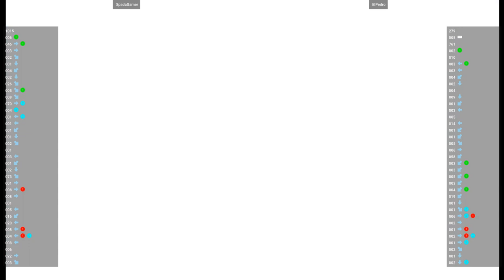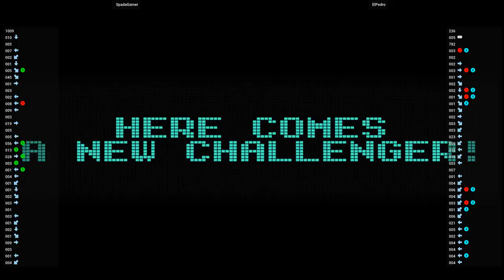CAPSNK 🕹 SpadaGamer VS ElPedro